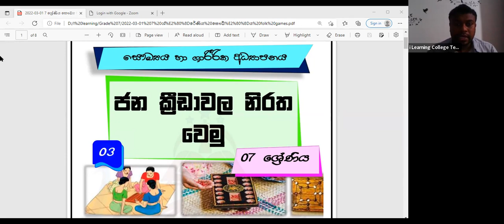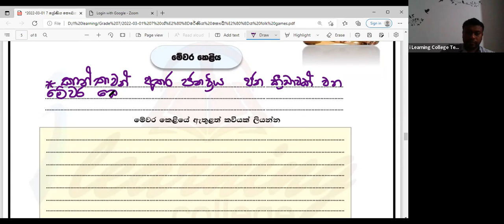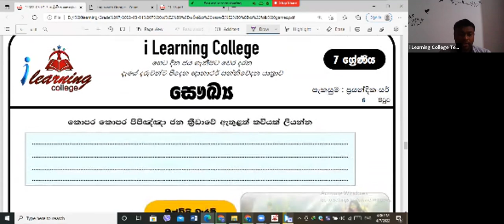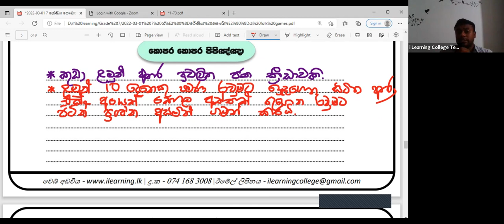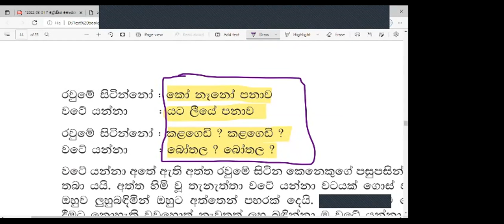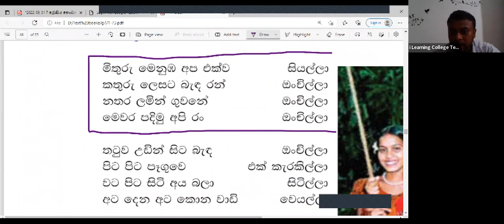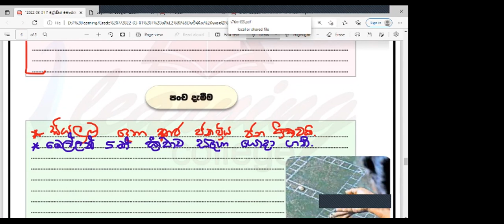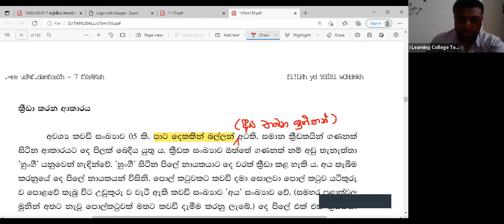7 ශ්‍රේණිය සෞඛ්‍ය හා ශාරීරික අධ්‍යාපනය පන්තිය බ්‍රහස්පතින්දා Apr 7, 2022